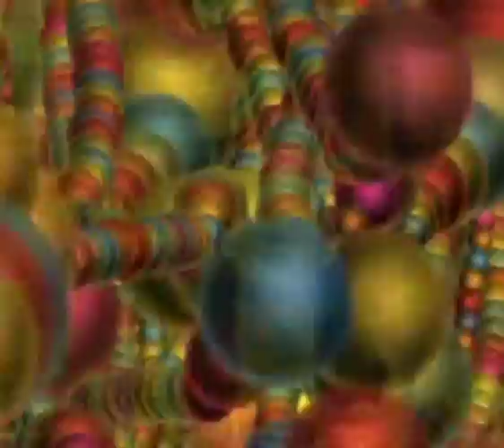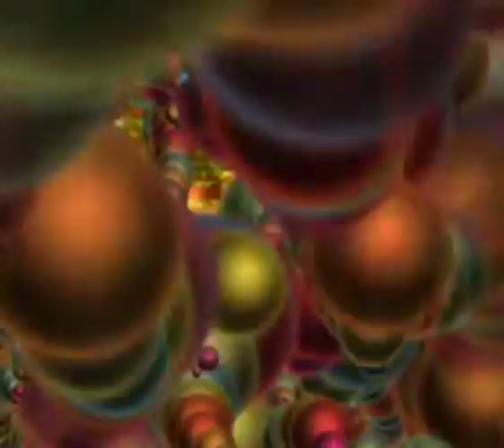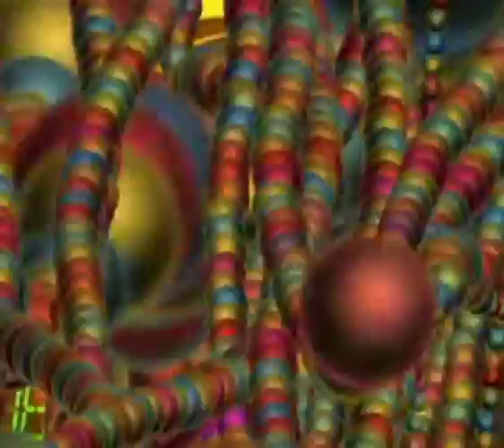body and brain